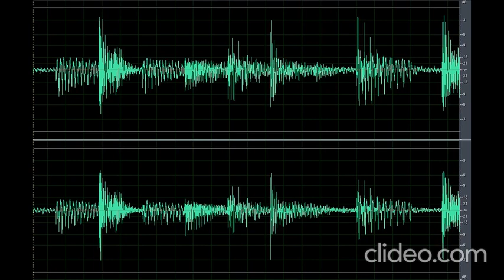Sound Scary Creepy Ambiance 16 (Nakakatakot)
Download the scary sound creepy ambiance 16 (Nakakatakot) clip here for free OR CLICK here if the shortened link is no longer working